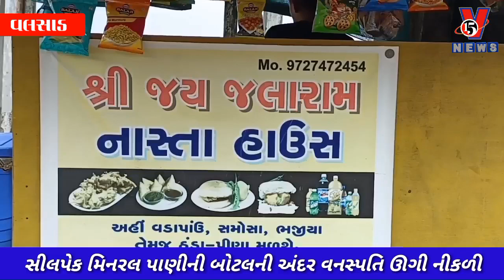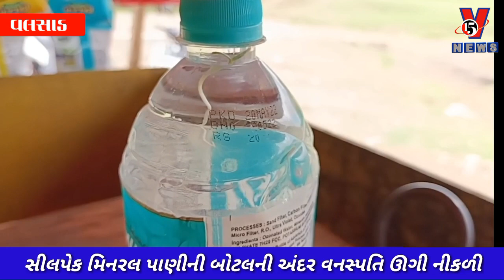સાવધાન વલસાડ - શુ મિનરલ વોટર ના નામે તમારા આરોગ્ય સાથે થઈ રહ્યું છે ચેડાં ?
જો તમે મિનરલ પાણીની બોટલ ખરીદી હોય અને પાણી પીવાનું હોય તો ચેતજો,

મિનરલ વોટર ના નામે તમે તમારા આરોગ્ય સાથે થઈ શકે છે ચેડાં

મિનરલ પાણીની બોટલો બનાવતી કંપનીઓ પણ હવે કરી રહી છે લોકો ના આરોગ્ય સાથે ચેડા..

વલસાડ ના મીની પર્યટક સ્થળ તરીકે જાણીતું ઘડોઈ ગામ જ્યાં ગંગાજી નદી પાસે આવેલ ડેમ ખૂબ પ્રસિદ્ધ છે, જેને ચોમાસા સમયે જોવા માટે અને કુદરતી નજારો ની મજા માણવા ખૂબ મોટી સંખ્યામાં પર્યટકો આ વિસ્તાર માં આવતા હોય છે.

પર્યટકો આવે એટલે ચા નાસ્તા ની લારીઓ પણ લાગે છે.. ત્યારે આજ વિસ્તાર માં આવેલ એક ચા નાસ્તા ની લારી ધારક ને ત્યાં  એક ગ્રાહકે પાણીની બોટલ ખરીદી હતી, આ સિલપેક ( એકવારીચ ) કંપની ની પાણીની બોટલ માં એવું જોવા મળ્યું જેને લઈને આ લારી ધારક ના પણ હોશ ઉડી ગયા હતા..

બોટલ ના અંદર વનસ્પતિ ઉગેલી નીકળતા જોઈ આ લારી ધારક ના પણ હોશ ઉડી  ગયા હતા

નાની ટપરી પર પરિવારનું ગુજરાન ચલાવતા લારી ધારક ની જાગૃતા ના કારણે અન્ય કોઈ નું સ્વાસ્થ્ય ન બગડે તેની તકેદારી રખાઈ હતી અને વેચેલ બોટલ પરત લઈ લીધી હતી,

ત્યારે આ પાણી બનાવતી કંપનીના સંચાલક ની આવડી મોટી ભૂલના કારણે લોકોના આરોગ્ય ની સાથે ચેડાં થઈ રહ્યા છે એવું સ્પષ્ટ દેખાય આવે છે. જો કોઈ નાનું બાળક આ પાણી ભૂલમાં પી પણ લેય અને એના સ્વાસ્થ્ય સાથે ચેડાં થાય તો જવાબદાર કોણ..?

ત્યારે આવી કંપનીઓ સામે જવાબદાર અધિકારીઓ ધ્યાન આપી આવી ગંભીર બેદરકારી અટકાવે એવી સમાજના જાગૃત નાગરિકો માં માંગ ઉઠવા પામી છે